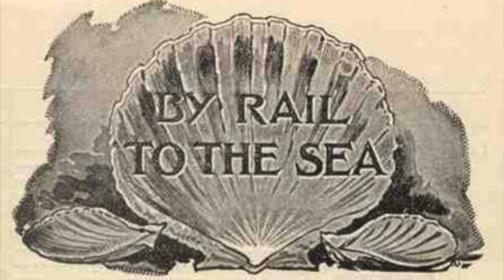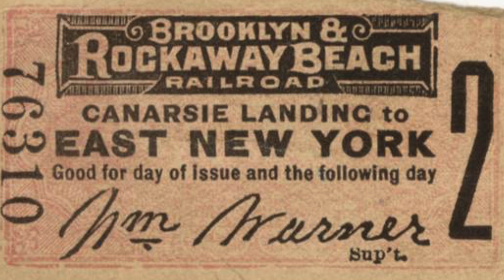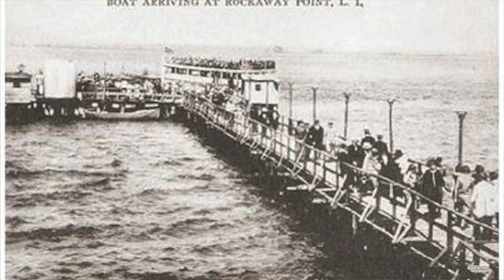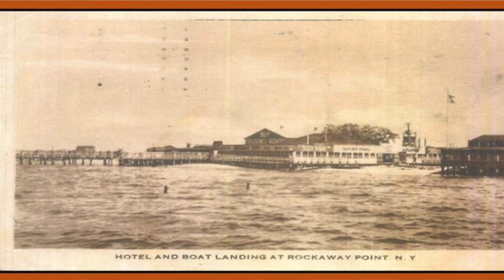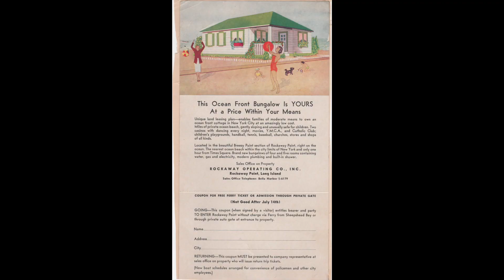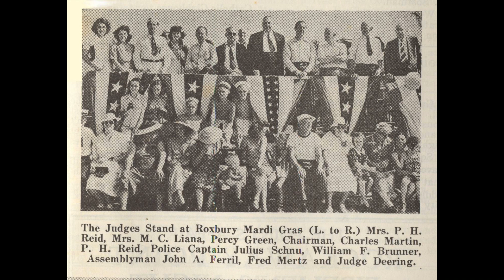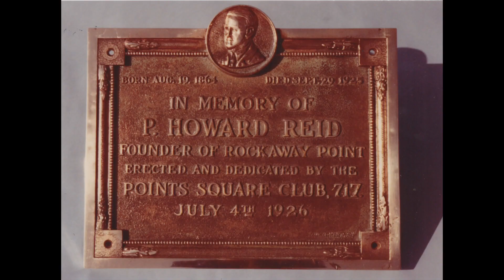Breezy Point Philip Howard Reid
Enjoy learning about Philip Howard Reid, a founder of the Breezy Point community and our first Hall of Fame inductee in 2017. Lillian Hess Tanguay, a Reid descendant, narrates this informative video.